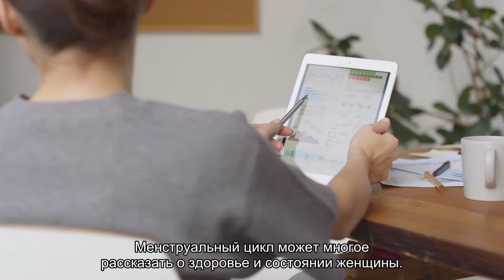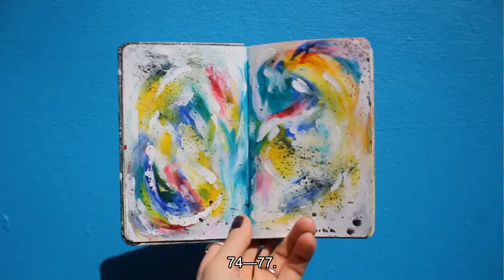Когда начинаются месячные после родов и как долго восстанавливается цикл?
Все зависит от нескольких факторов.